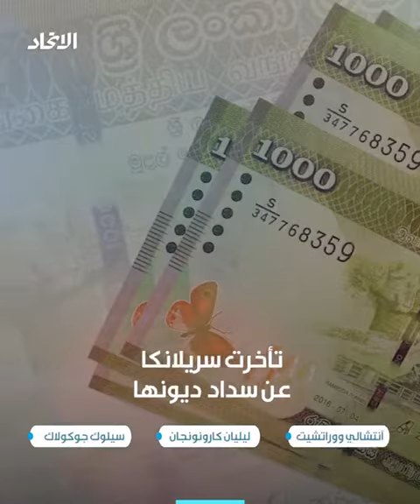سداد الديون أم إطعام السكان؟